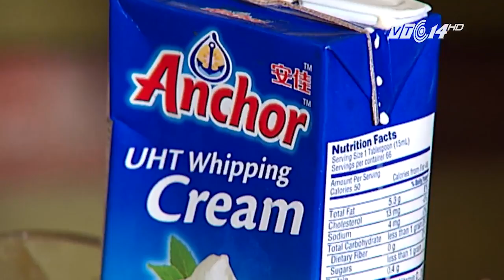Tự làm kem nướng tại nhà | VTC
VTC |  Gọi là kem nướng nhưng lại là một món kem lạnh. Trước khi ăn lại được đốt bằng lửa ở nhiệt độ cao để tạo sự khác biệt cho món ăn.